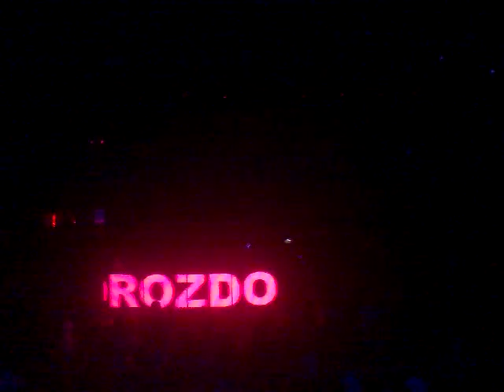DJ Drozdo Ministry Of Fun-Banska Bystrica